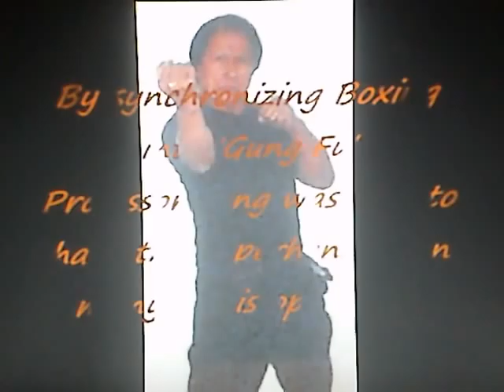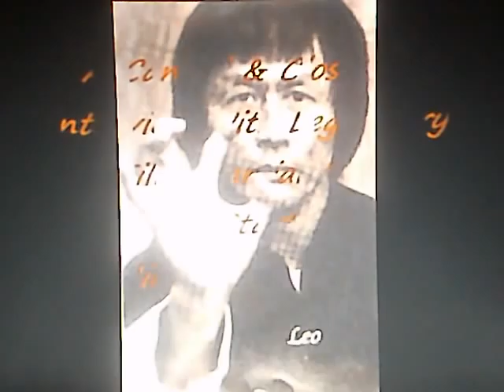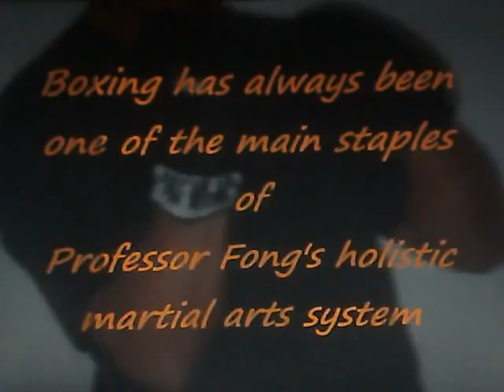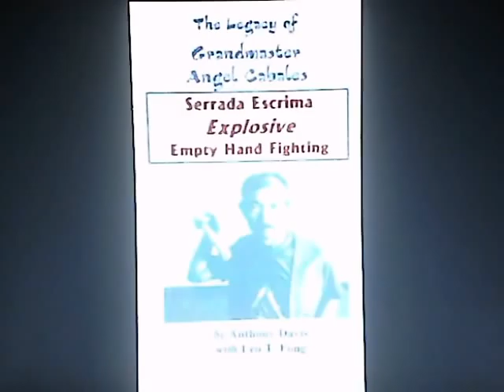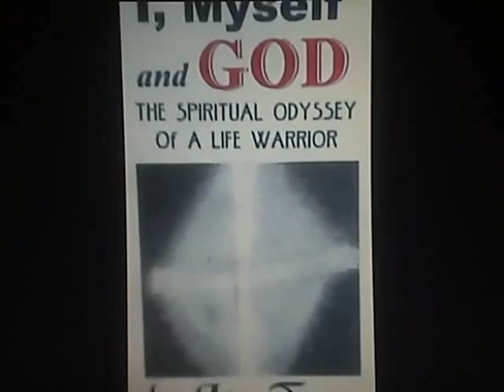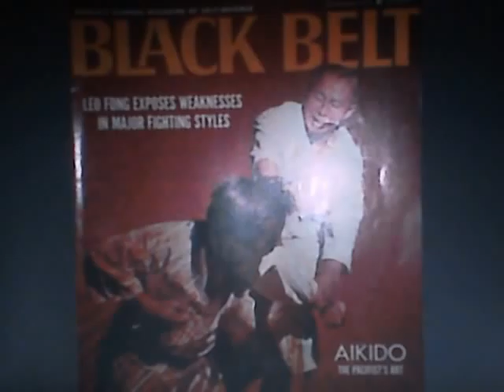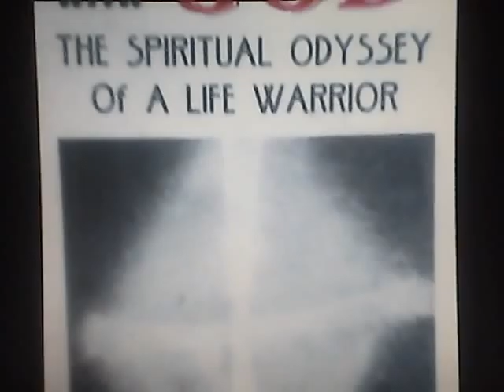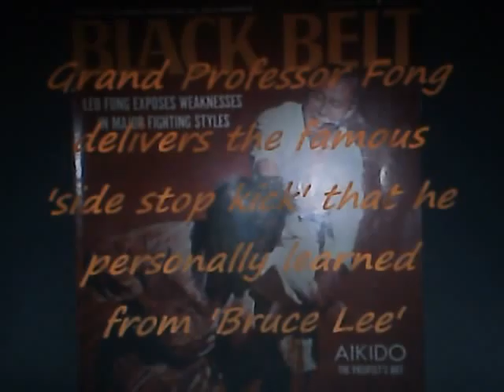{Part 1} Grand Professor Leo T. Fong Audio Interview 1996/ "Growing Up In Arkansas"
Growing up in the rural south of Arkansas, Grand Professor
Leo T. Fong speaks about his formative years, and what lead him to become an acknowledged fighter in his school. Listen to some of Fong's stories about what it was like growing up as an American Chinese in Arkansas.